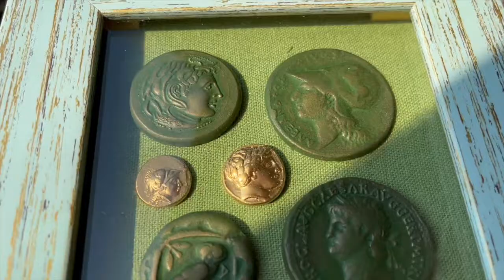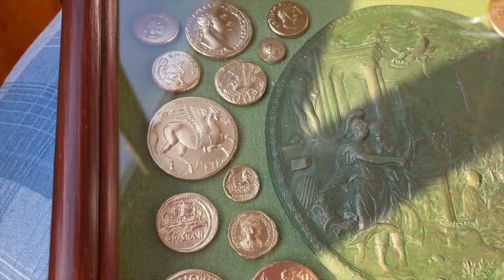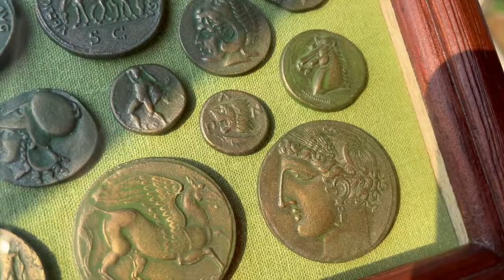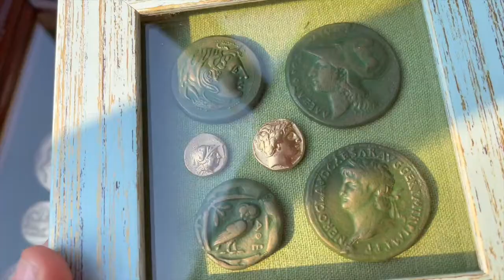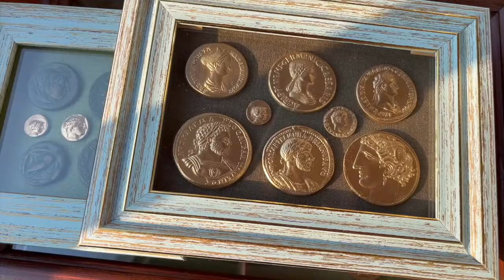Эти монеты можно продавать за границу! Как продать за границу дорого?!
В этом видео я покажу Монеты которые можно легко продать за границей и заработать на них.